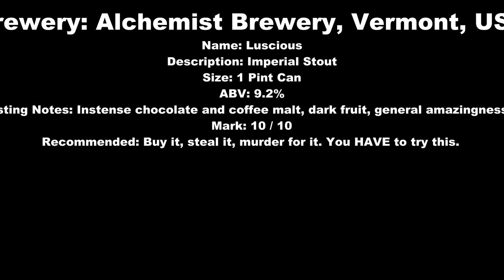Alchemist Luscious Imperial Stout Review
Brewery: Alchemist Brewery, Vermont, USA
Name: Luscious
Description: Imperial Stout
Size: 1 Pint Can
ABV: 9.2%
Tasting Notes: Instense chocolate and coffee malt, dark fruit, general amazingness !!
Mark: 10 / 10
Recommended: Buy it, steal it, murder for it. You HAVE to try this.